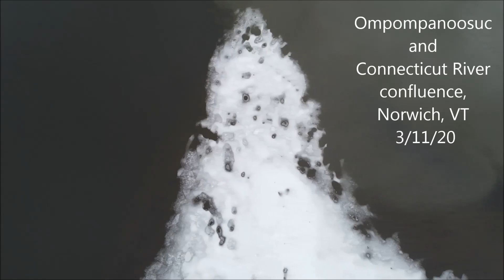Connecticut and Ompompanoosuc river confluence 3/11/20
Thanks to Steve for suggesting this area in Norwich, Vermont. Most of the ice is gone but I still find it an interesting location. The rivers, roads, and rails intertwine in a lovely way.